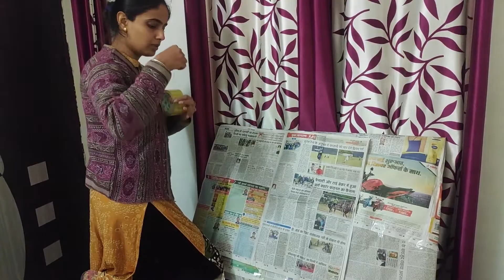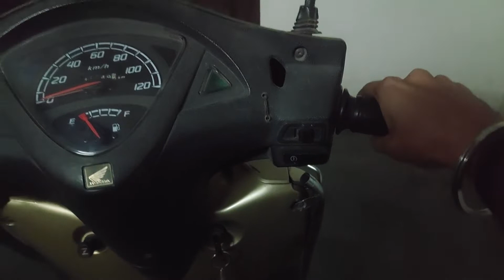Mehar fighting with Papa - Belan se kon maarta hai | Baby Vlog | Nimbu Tez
Vlog # 07
Sharing a day spent with family and enjoying the little moments with Mehar.

Thankyou so much for your love. Keep supporting us, it makes us stronger.